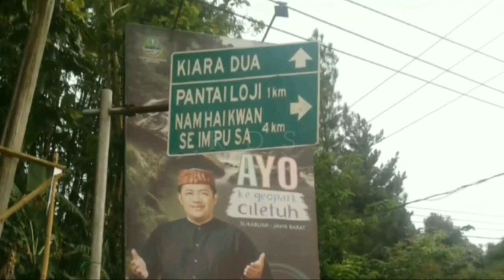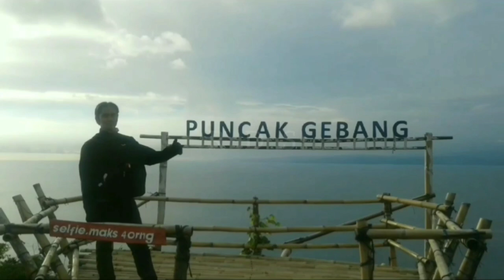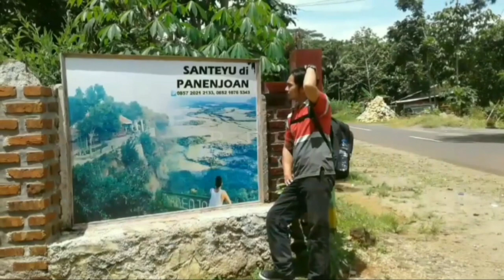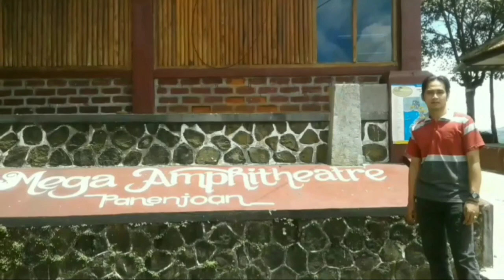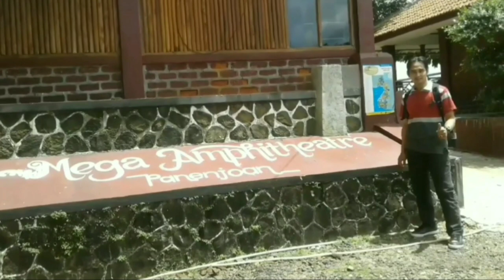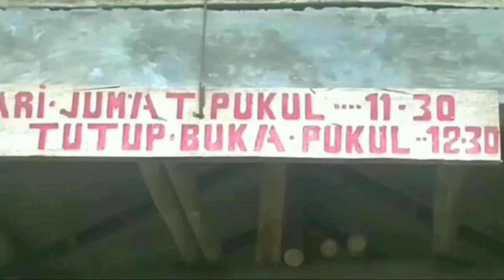Explore Bukit Panenjoan - Geopark Ciletuh Sukabumi | Live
Hi people!
Jika ngomongin soal jalan-jalan, tak akan ada habisnya.
Tuk kesekian kalinya, saya kembali publikasi agenda jalan-jalan saya kesatu tempat wisata alam yaitu Bukit Panenjoan Geopark Ciletuh Sukabumi.
Tempat satu ini menjadi tujuan wisata favourite saya karena sensasi yang saya rasakan ketika berada diperjalanan menuju tempat wisata itu serasa bagaikan tengah melintas di jalanan Great Ocean Road Australia,  Milford Road Selandia Baru, dan Atlantic Road Norwegia.
Ketiga jalan itu sangat mirip dengan jalanan yang membelah bukit, hutan dan bibir pantai menuju Bukit Panenjoan Geopark Ciletuh Sukabumi ini.
Wow...indah sangat-sangat nan exotic pula.